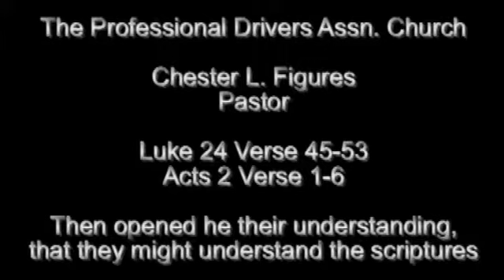The Word with Chester Ministries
Professional Truckers Association Church.